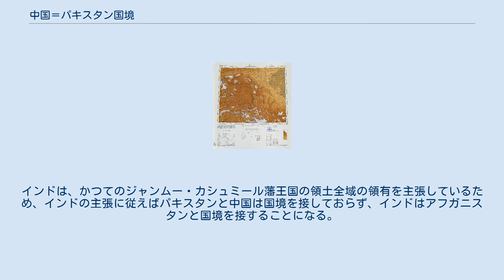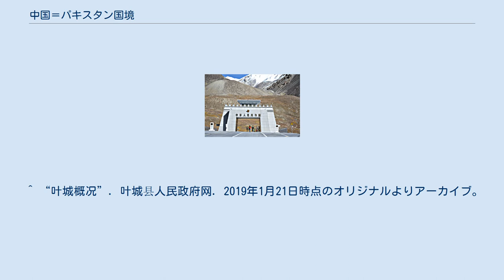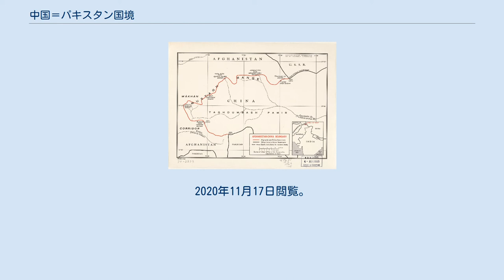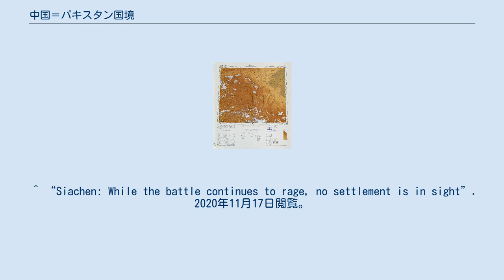中国＝パキスタン国境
中国・パキスタン関係
中国＝パキスタン国境（ちゅうごく＝パキスタンこっきょう）または中巴国境（ちゅうぱこっきょう）は、中華人民共和国とパキスタンとの間の国境である。
西はアフガニスタンとの三国国境に始まり、カラコルム山脈を通って、インドとの紛争地域であるシアチェン氷河付近の国境まで、東西に伸びる。
延長は592キロメートルである。
 国境が接する自治体は、パキスタン側がギルギット・バルティスタン州のフンザ県、シガール県、ガンチェ県、中国側が新疆ウイグル自治区カシュガル地区のタシュクルガン・タジク自治県とカルギリク県である。
 世界第2位の高峰K2は中国＝パキスタン国境上にある。
 現代の国境は、イギリスがインドを支配していたイギリス領インド帝国時代にさかのぼる。
当時、パキスタンはその一部だった。
1899年、イギリスは北京駐在公使クロード・マクドナルドを介してイギリス領インドとの国境線（マクドナルド線として知られる）を中国政府に提案したが、中国側がこの提案に応じなかったため、これは正式な国境にはならなかった。
 その後数十年の間に、紛争の当事者から様々な地図が発行されており、国境線が境界線が大きく変化していることを示している。
1947年にイギリス領インド帝国からインド連邦とパキスタンが分離独立した際に、中国との国境紛争はそのまま引き継がれ、さらに印パ間のジャンムー・カシュミールの領有権をめぐる紛争によってさらに複雑化した。
1960年代初頭、カシミールをめぐる印パ間の紛争の解決が進まない間に、チベットにおける中国の存在感が大幅に拡大し、1962年の中印国境紛争によりインドが支配していたアクサイチンの支配権を中国が掌握した。
それに伴い、中国とパキスタンとの国境問題も表面化した。
1961年、中国とパキスタンは国境を明確に画定することで原則的に合意した。
翌年から交渉が開始され、1963年に中国パキスタン国境協定が調印された。
協定では双方が譲歩し、パキスタンは中国にカラコルム回廊を割譲した。
この条約の批准後、航空測量と地図の作成が行われ、境界柱が設置された。
 国境の位置は、1963年の中国パキスタン国境協定第2条で次のように規定されている。
 (1) 国境線は、標高5,630メートルの北西端（山頂、基準座標は東経74度34分、北緯37度03分）から始まり、タリム川水系のタシュクルガン川の支流とインダス川水系のフンザ川の支流との間の主な流域に沿って、概ね東進し、その後、南東に向かっている。
キリク・ダバーン（ダワン）、ミンタカ・ダバーン（峠）、カルチャナイ・ダバーン（中国側の地図にのみ記載）、クテジルガ・ダバーン（中国側の地図にのみ記載）、パルピック峠（パキスタン側の地図にのみ記載）を経て、クンジュラブ（ユート）・ダバーン（峠）に到達する。
 (2) 国境線は、クンジュラブ（ユート）ダバン（峠）を通過した後、上記の主要流域に沿って概ね南下し、ダバン（峠）の南側の山頂まで進み、そこから主要流域を離れて概ね南東方向に横たわる支脈の稜線に沿って進む。
これは、アキジルガ川(パキスタン側の地図上では無名の対応する河川)とタグダンバシュ（オプラング川）とケリマン・スー（オプラング・ジルガ）の間の流域である。
中国側の地図によると、国境線は、この支脈の南東端を離れた後、ケリマン・スー川の中流域の一部を走ってケレチン川との合流点に達する。
パキスタン側の地図によると、国境線は、この支脈の南東端を離れた後、シャクスガム川（ムスタグ川）の急なカーブに達する。
 (3) 国境線は、前述の地点から、ケレチン川（シャクガム川またはムスタガ川）をその河床の中流線に沿って、ソルブラク・ダリア（シムシャル川またはブラルドゥ川）との合流点（参考座標は東経76度02分、北緯36度26分）まで遡上する。
 (4) 中国側の地図によると、国境線は前述の2つの川の合流点から、支脈の稜線を登り、それに沿って走り、山の頂上でカラコルム山脈の主脈に合流する（参考座標はおよそ東経75度5分、北緯36度15分である）。
この地図では、この山はShorbulak山に属していると示されている。
パキスタン側の地図によると、国境線は上記の2つの川の合流点から、対応する支脈の稜線を登り、それに沿って走り、高さ6,520メートル（21,300フィート）を通過して、頂上でカラコルム山脈の主脈に合流する（参考座標はおよそ東経75度57分、北緯36度...